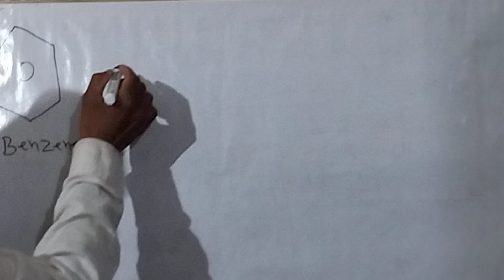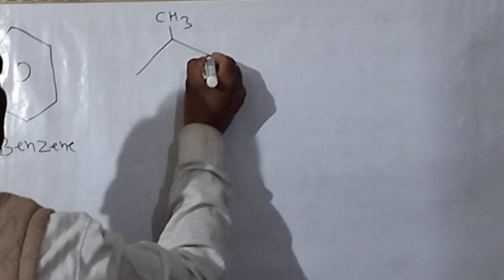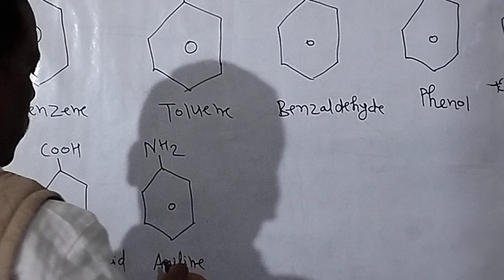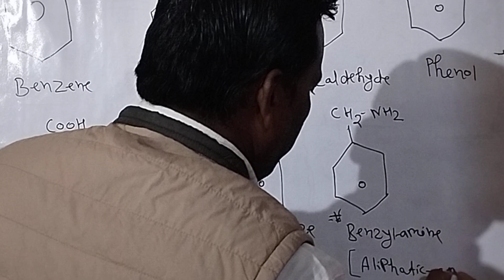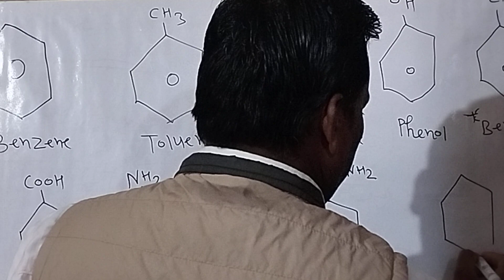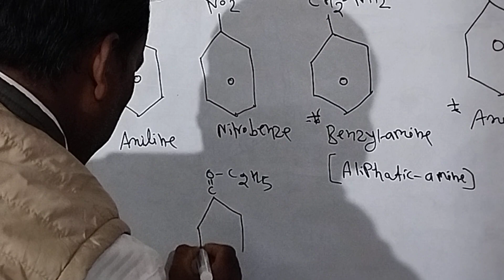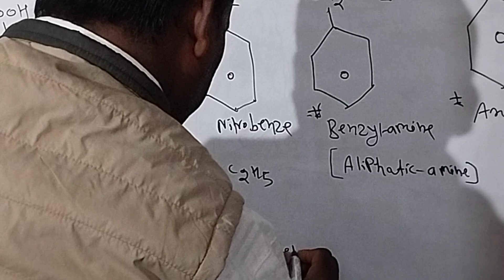BASIC ORGANIC-COMPOUND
Basic organic compounds